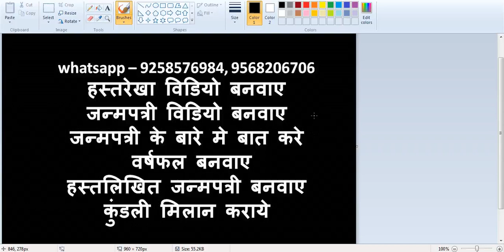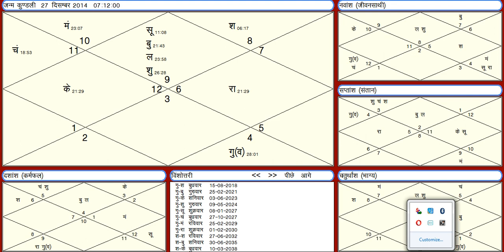धनु लग्न - गुरु की दशा - क्या मेरा बच्चा ठीक प्रकार से बोल पाएगा , कैसा होगा पढ़ाई-नौकरी-जीवन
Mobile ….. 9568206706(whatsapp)